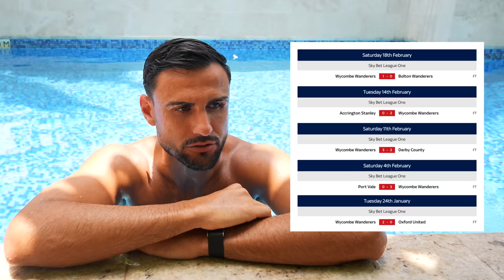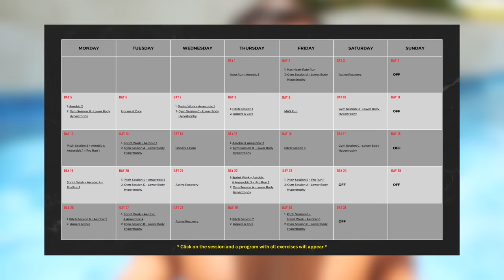How to go from AMATEUR to PRO (Fast!)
The off-season is here and now is your time to go from Amateur to Professional Football. I want to give back everything I've learnt in my career to help aspiring footballers improve at their games! It's been a while but enjoy an off season vlog in Dubai and Abu Dhabi!